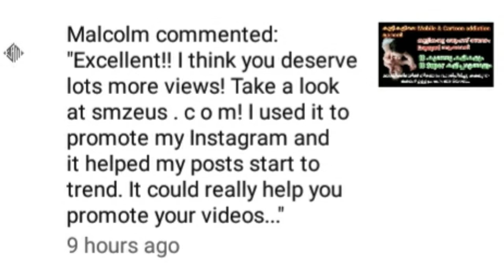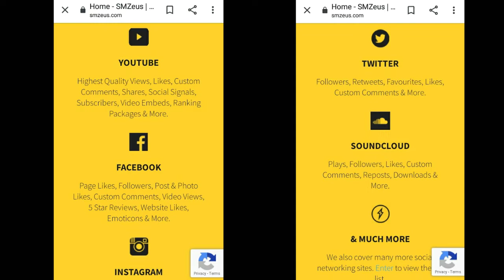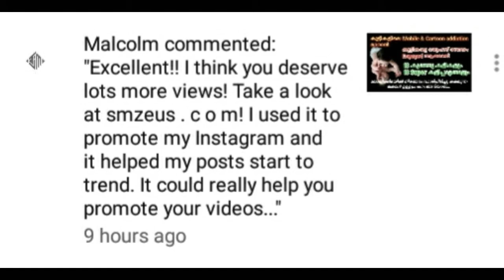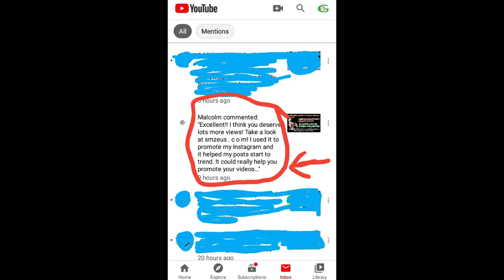Smzeus, views and subscribers കൂട്ടുമോ ? | What is Smzeus | malayalam